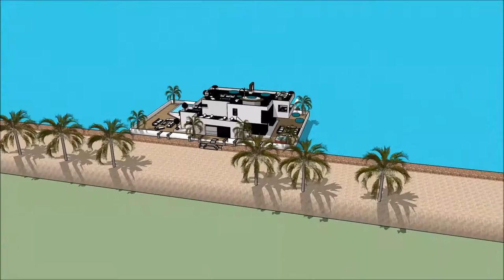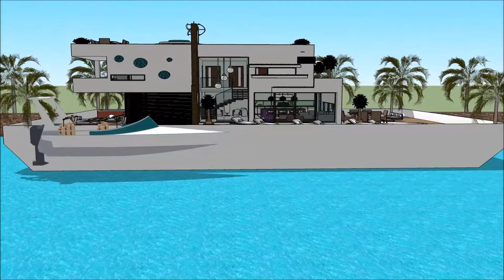हाउसबोट का चित्र हाउसबोट योजना अमस्टरडॅम हाउसबोट्स लक्झरी हाउसबोट हवेली प्रकल्प 3 डी आर मॉडेलिंग घर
The floating house villa houseboatzania launching an innovative high-end luxury yacht floating house villa mansion home design potentially as a display of exhibition of the हाउसबोट का चित्र हाउसबोट योजना अमस्टरडॅम  हाउसबोट्स लक्झरी हाउसबोट हवेली प्रकल्प 3 डी आर मॉडेलिंग घर.

The collection of the Floating house villa houseboatzania concept of हाउसबोट का चित्र हाउसबोट योजना अमस्टरडॅम  हाउसबोट्स लक्झरी हाउसबोट हवेली प्रकल्प 3 डी आर मॉडेलिंग घर consists of high luxury and architectural art pieces in minimalism combined with living on the waterfront of the harbour.

The floating house villa mansion yacht design has the basis to sustain living with high standards and contemporary structural design हाउसबोट का चित्र हाउसबोट योजना अमस्टरडॅम  हाउसबोट्स लक्झरी हाउसबोट हवेली प्रकल्प 3 डी आर मॉडेलिंग घर with numerous of prospects for excessive living and celebrating the desire of life worldwide: